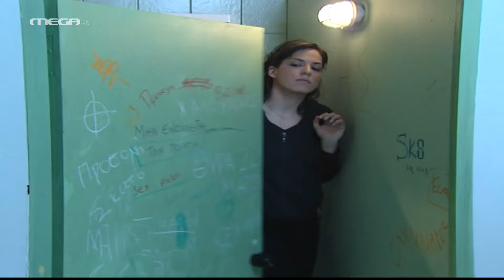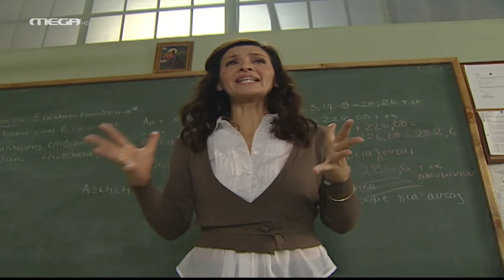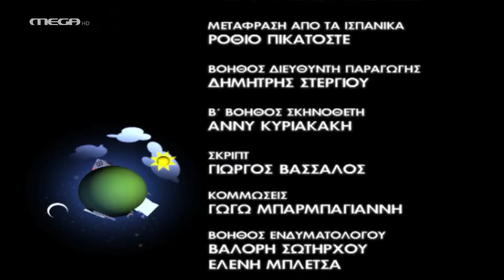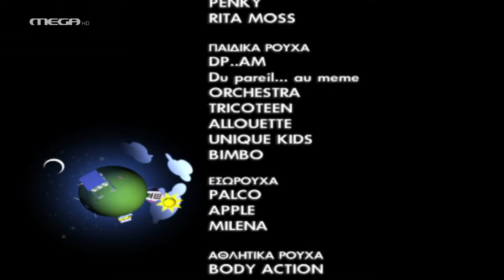Ευτυχισμένοι Μαζί - Επεισόδιο 52 HD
Η Ελένη έχει κουραστεί από τις πολλές υποχρεώσεις που έχει και ζητά από τον Διονύση λίγο χώρο και χρόνο δικό της. Ο Διονύσης βγάζει πρόγραμμα εργασιών για όλους στο σπίτι και η Ελένη πηγαίνει με τη Βίκυ για γιόγκα. Ο Σπύρος, όμως, πιστεύει, ότι άλλα κρύβονται πίσω από το στούντιο της γιόγκα και οι τρεις άντρες πηγαίνουν να το ερευνήσουν. Ο Μάρκος και η Εύα έχουν επέτειο -είναι η μέρα που του είπε για πρώτη φορά ότι τον αγαπάει- και αποφασίζουν να το γιορτάσουν. Ο Μάρκος θέλει να της κάνει δώρο κάτι πρωτότυπο και την πατάει. Ο Θανάσης υπονομεύει το πρόγραμμα εργασιών λερώνοντας αντί να καθαρίζει.

ΣΥΝΤΕΛΕΣΤΕΣ
Πρωταγωνιστούν: Γιάννης Μπέζος (Διονύσης), Κατερίνα Λέχου (Ελένη), Δημήτρης Μαυρόπουλος (Σπύρος), Πέτρος Μπουσουλόπουλος (Μάρκος), Ιωάννα Πηλιχού (Εύα), Βιβή Κόκκα (Βίκυ), Τάσος Γιαννόπουλος (Μάκης), Αλεξάνδρα Παντελάκη (Ιφιγένεια), Θανάσης Τσαλταμπάσης (Φώτης), Κώστας Ιντζεγιάν (Μήτσος), Νίκη Αναστασίου (Αφρούλα).

Και οι μικροί: ‘Αρης Τσάπης (Θανάσης), Εύη Δαελλή (Φίφη), Σάββας Σαλίπας (Γιαννάκης).
Αγλαΐα, η Ευαγγελία Μουμούρη.

Διασκευή σεναρίου: Ρένα Ρίγγα
Σκηνοθεσία: Ανδρέας Μορφονιός
Εκτέλεση παραγωγής: Studio ATA